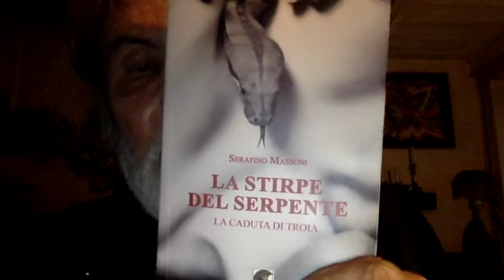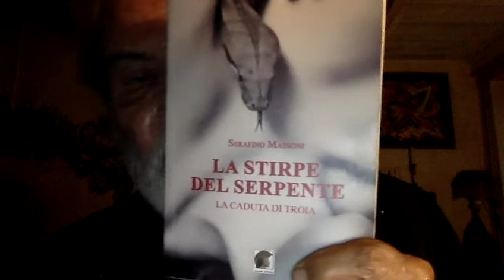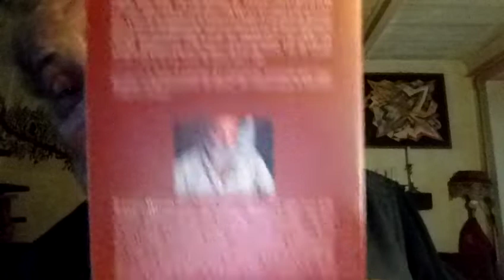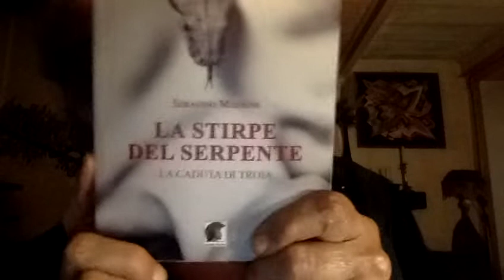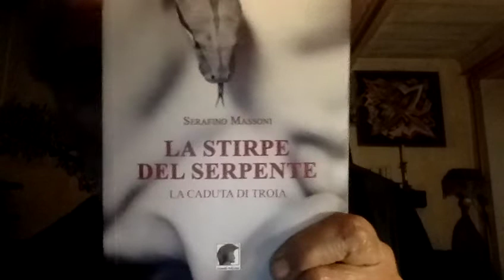Myrta Merlino Claudio Borghi e Il GastroEnterologo